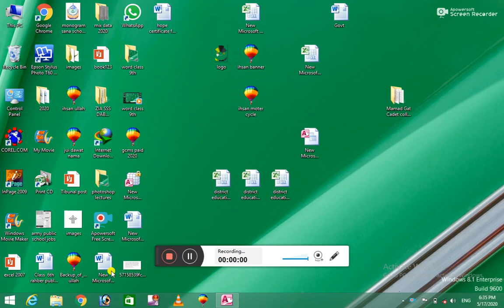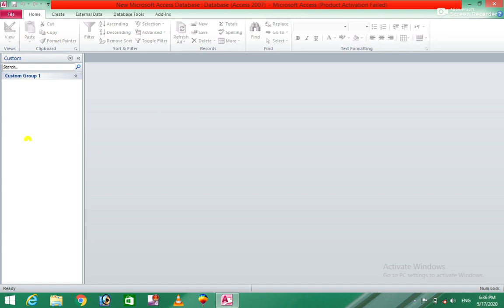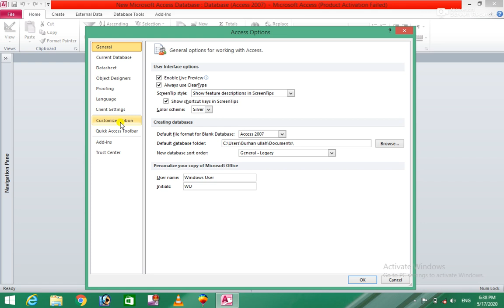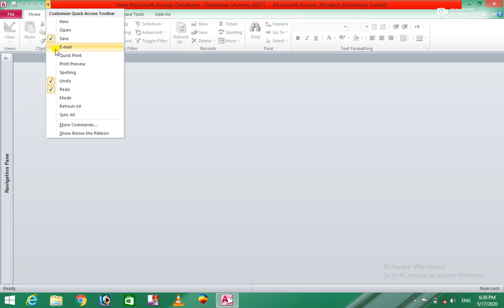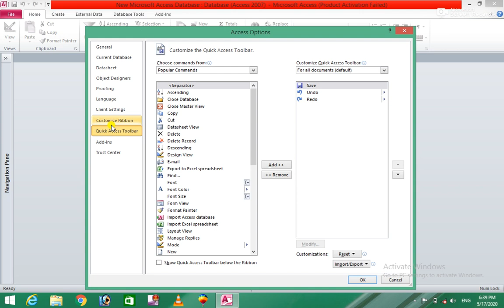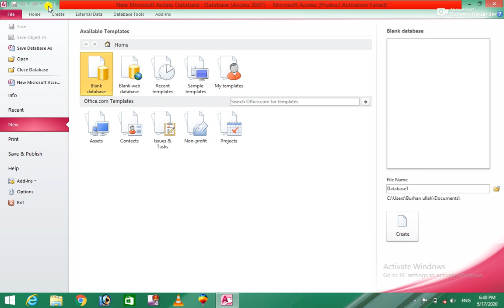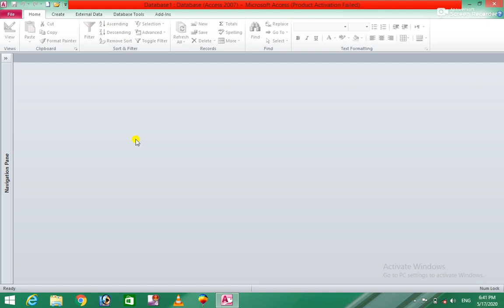Ms Access 2010 2nd Class for easy learning in pashto